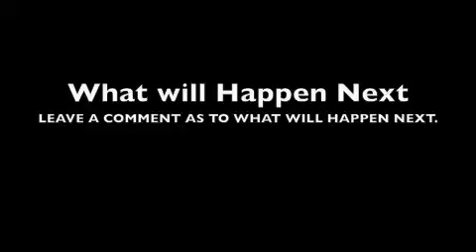A Stupid Car